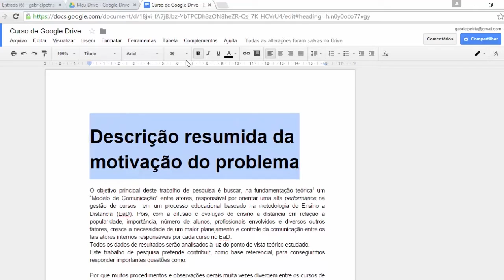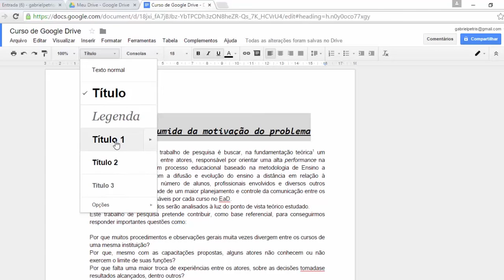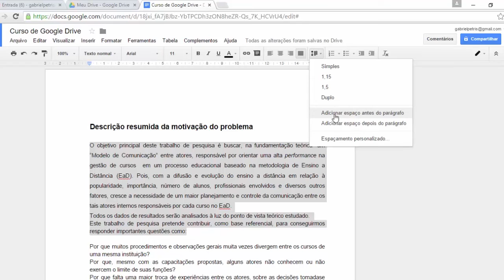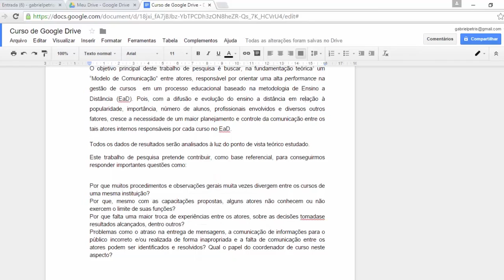Tutorial - Documentos Google_ parte 5